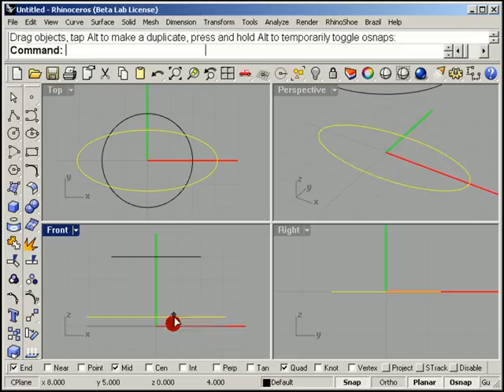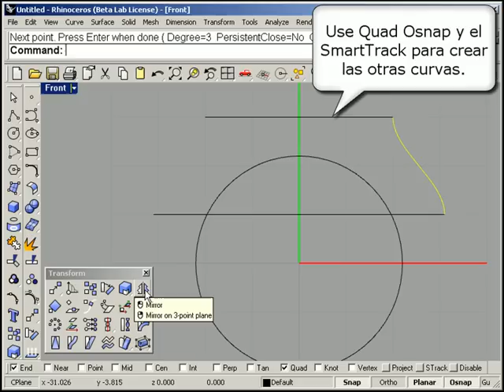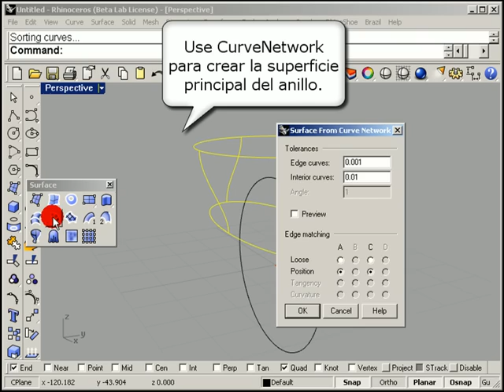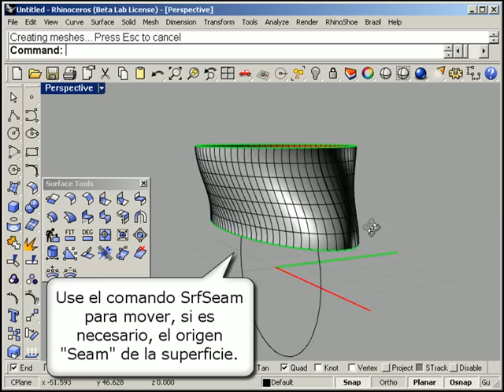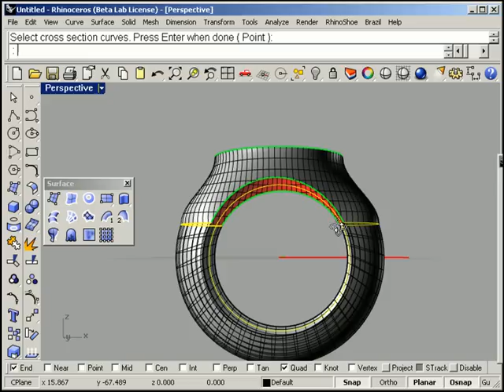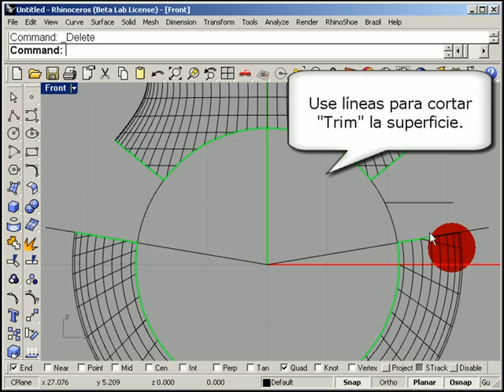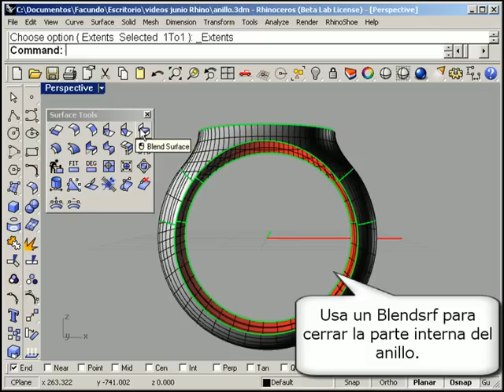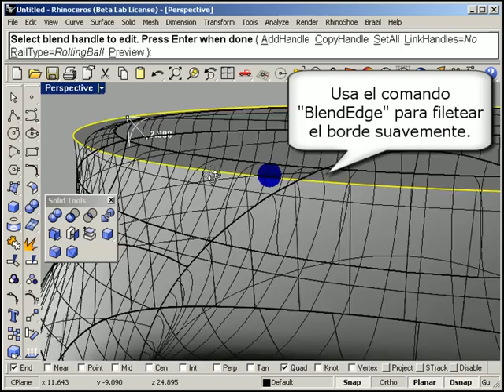Model a Basic Ring, Part #1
Model a Basic Ring [ Spanish ]